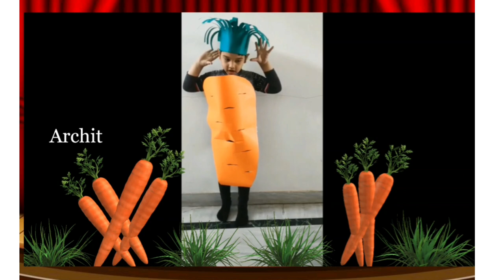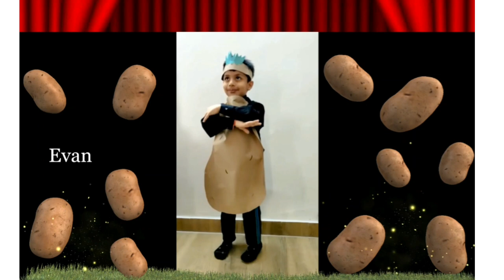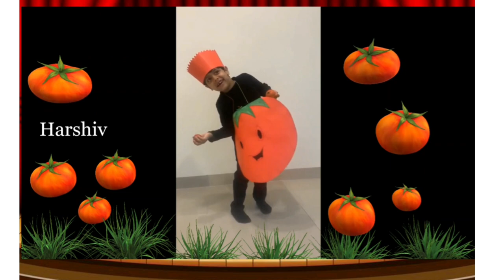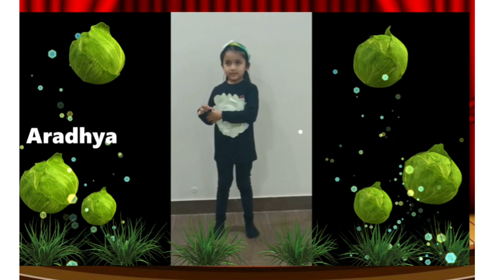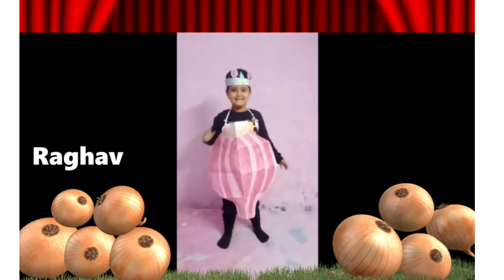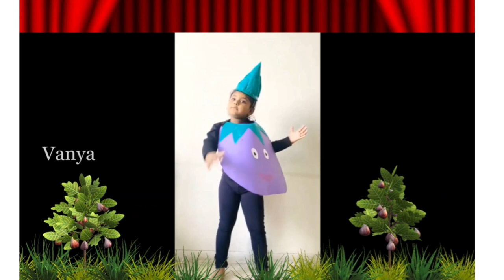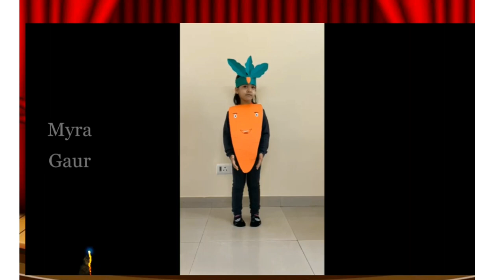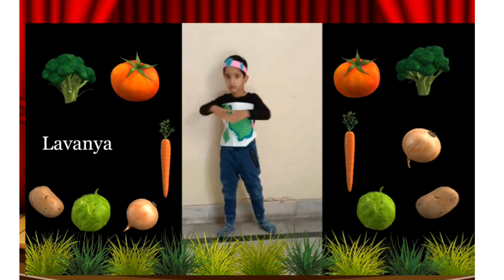Delhi Public School Sushant Lok - Special Assembly - Grade Nursery Video 2 of 2